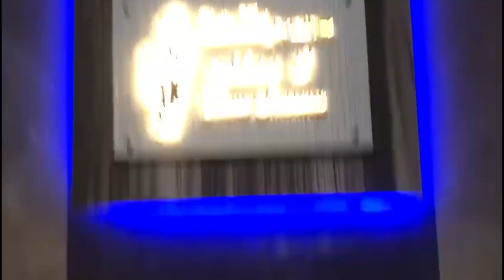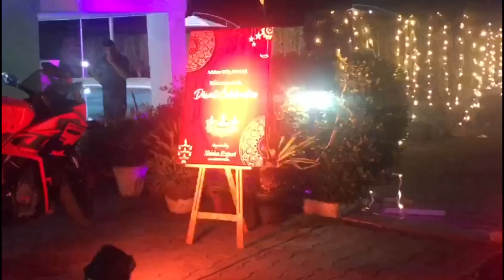Diwali Party with Friends | सालों के बाद देखी अपने काली मंदिर की पूजा deoghar | 2022's Diwali Vlog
Hello All - This is Madhumita and I am an Indian vlogger and blessed with a baby girl, she is now two year old and her name is Naomi (aka - Mimi).

We wish to all of you a healthy life during this period and provide your motivation by subscribing my channel and we hope to showcase the best possible acts for all of you

All the information on this Youtube channel - is published in good faith and for general information purpose only. Mumma & Mimi World does not make any warranties about the completeness, reliability and accuracy of this information. Any action you take upon the information you find on this Youtube channel (Mumma & Mimi World), is strictly at your own risk. Mumma & Mimi World will not be liable for any losses and/or damages in connection with the use of our Youtube Channel. Our Disclaimer was generated with the help of the Disclaimer Generator and the Disclaimer Generator.